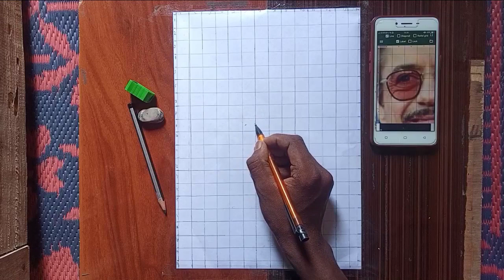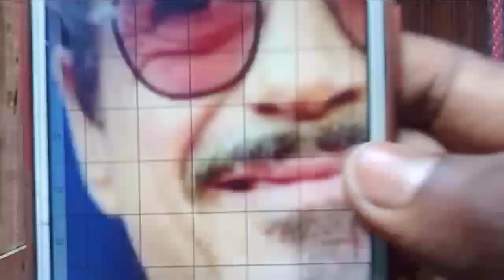iron man ka outline drawing step by step|| pencil sketch drawing tutorial || Avengers||today me art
Tony stark pencil sketch drawing step by step tutorial/ Avengers / today me art @souravjoshiarts

Iron man ki drawing
Chitra
Drawing
how to draw iron man
how to draw iron man logo
how to draw iron man mark 50
how to draw iron man sketch
how to draw iron man suit easy
how to draw iron man full body drawing
how to draw iron man cartooning club
how to draw iron man with pen
how to draw iron man half face
how to draw iron man versus captain america
iron man drawing
iron man drawing easy
iron man drawing sketch
iron man drawing full body
iron man drawing step by step
iron man drawing iron man drawing
iron man drawing endgame
iron man drawing realistic
iron man drawing video
iron man drawing mark 85
iron man drawing pencil
draw tony
draw tony stark
draw tony stark using python
draw Tony stark
draw tony stark face
draw tony stark easy
draw tony the tiger
how to draw tony stark iron man
how to draw tony montana
how to draw tony hawk
how to draw tony stark with colour pencil
tony stark drawing
tony stark drawing step by step
tony stark drawing iron man
tony stark drawing easy
tony stark drawing sketch
tony stark drawing tutorial
tony stark drawing easy step by step
tony stark drawing pencil
tony stark drawing grid method
tony stark drawing with pencil colour
tony stark drawing video